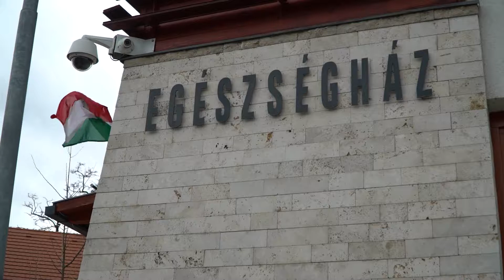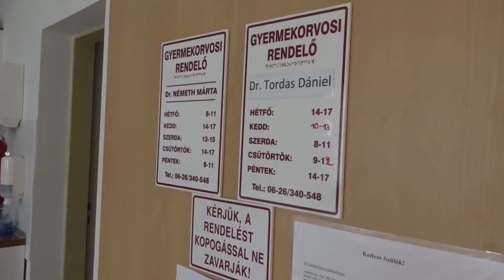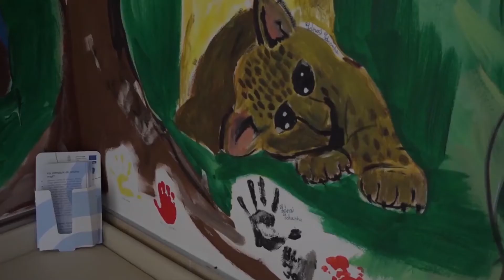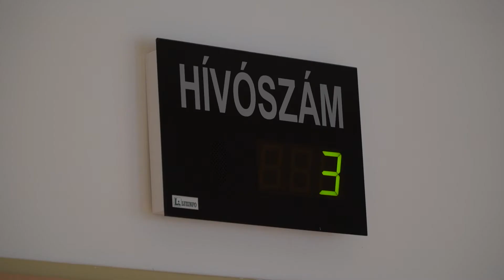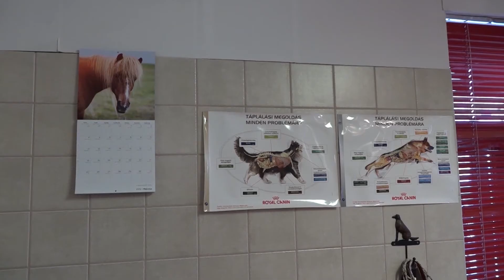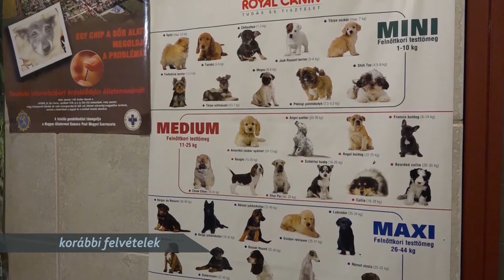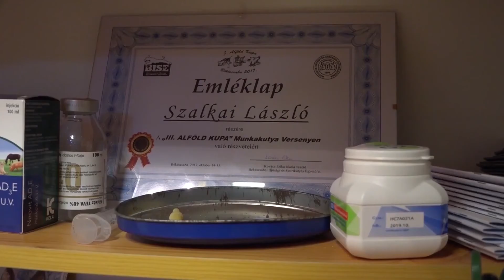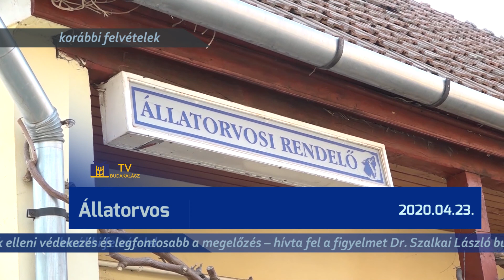TV Budakalász / Budakalász Ma / 2020.04.23.